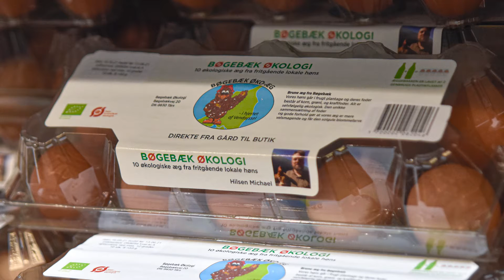SPAR Hjørrings købmand fortæller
Købmand Dennis Bøgebæk Bak har siden 2013 med stor succes drevet SPAR Hjørring på Nordens Allé. Butikken holder åbent alle årets dage og sælger mange produkter fra meget dygtige lokale leverandører. Her fortæller han om butikken.

Filmen om SPAR Hjørring er produceret i samarbejde med ThermIT Marketing, som er en del af ThermIT, der producerer digital trådløs temperaturovervågning for fødevaresikkerhedens skyld.

ThermIT Marketing giver også gerne et råd og et skriv med, når der skal udformes pressemeddelelser, fotograferes, laves video og tages kontakt til medierne.

Markedsføring kan også være spændende film, og her viser vi ét eksempel på nogle af de film, ThermIT Marketing har produceret. Fotograf: Vagn Ole Møller Andersen - Redaktion: Palle W. Nielsen.

Hjørring-virksomheden ThermIT producerer og leverer digital trådløs temperaturovervågning for fødevaresikkerhedens skyld, for at spare energi, mindske madspild og for at erstatte manuelle rutiner. Systemet anvendes også til temperaturovervågning af medicin, vacciner med videre – også under transport.